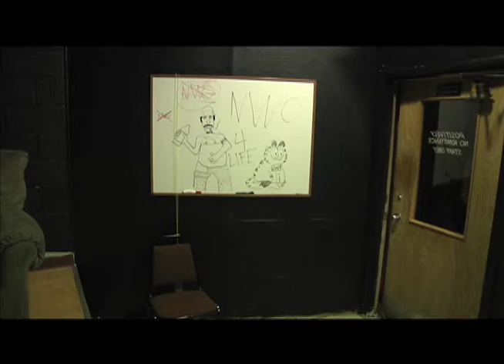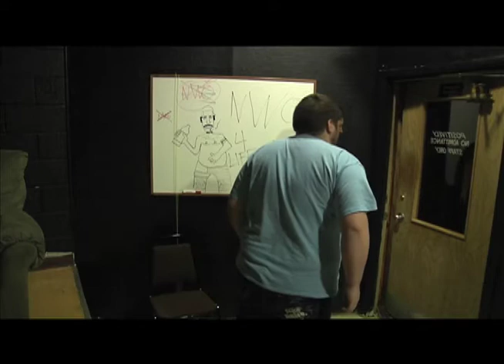ParanormalState.mov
The Paranormal State crew hear of disturbing paranormal activity going on at a local college in Hutchinson, KS. Starring Brad Pechanec, Alan Benander, Tyson Davis & Johnnie Harvey